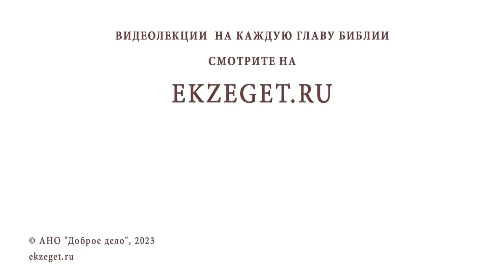Игра в войну. Протоиерей Дмитрий Беженарь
Команда Экзегет.

В сегодняшнем видео на библейском портале Экзегет, протоиерей Димитрий Беженарь размышляет на тему: "Игра в войну."

🔸  Компьютерные игры. Виртуальный мир войны
🔸  Убивать время перед компьютером
🔸  Ответственность родителей